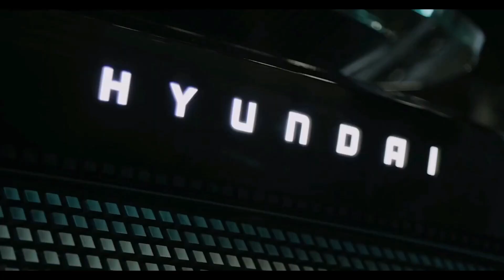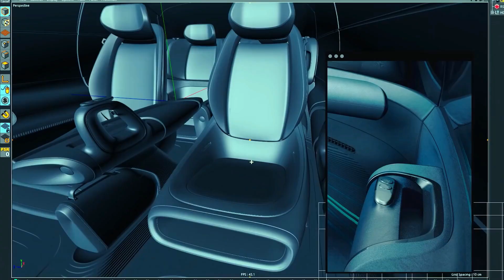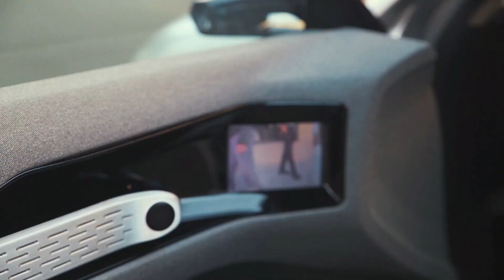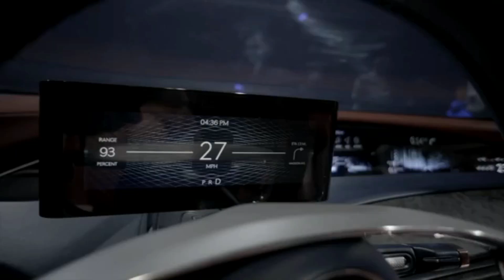11 Coolest New Electric Cars You Never Heard About | Electric Car Geek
When you think of electric cars you most probably thing about Tesla first. However, this year alone so many more electric cars are going into production or were revealed officially. Last time we checked, not all electric cars are getting enough attention they deserve, but in this video we will try to fix it. Check out the very cool and really worthy electric cars that are coming soon to the market, and you might have never heard of them to this day.

0:00 Introduction
0:30 HYUNDAI IONIQ 6
1:36 VINFAST VF8
2:58 LIGHTYEAR ONE
3:44 Test structural strength
4:19 XPENG G9
5:35 GENESIS ESSENTIA
6:42 VINFAST VF9
7:56 CHRYSLER AIRFLOW
9:01 CANOO ELECTRIC PICKUP TRUCK